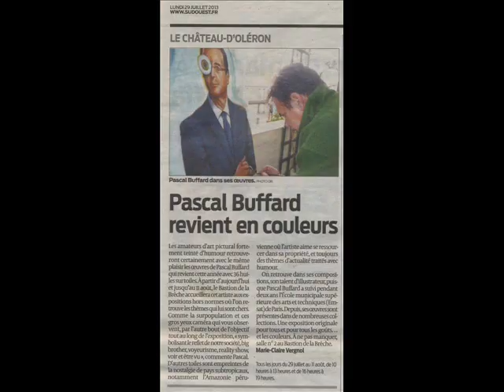buffard pascal peintures 2012 2015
panorama ** huiles sur toiles -oil painting 2012-15